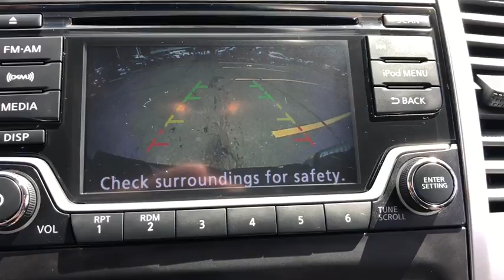2017 Nissan Frontier Milford, Franklin, Bellingham, Mendon, Hopkinton, MA P2128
Brilliant Silver U 2017 Nissan Frontier available in Milford, Massachusetts at Milford Nissan. Servicing the Franklin, Bellingham, Mendon, Hopkinton, MA area.

Milford Nissan
320 E Main S

Clean CARFAX. $30,575 Original MSRP, This Frontier was purchased directly from Nissan North America where it was used as a personal demo for a Nissan employee. This Frontier is in SHOWROOM MINT condition! This truck has only been on the road since 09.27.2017 so still has plenty of factory warranty coverage and 100,000 mile factory certified protection, this is a VALUE TRUCK PACKAGE Frontier which adds a long list of desirable options! A $1,990 package rarely found, 4WD, 16 Alloy Wheels, 2 Additional Speakers, 3.133 Axle Ratio, 4 Speakers, ABS brakes, AM/FM radio: SiriusXM, AM/FM/CD w/4 Speakers, Auto-Dimming Mirror w/Compass & Temperature, CD player, Cloth Seat Trim, Dual Zone Automatic Air Conditioning, Electronic Stability Control, Floor Mats, Fog Lamps, Front Bucket Seats, Heated Front Seats, Illuminated entry, Leather Shift Knob, Leather Steering Wheel, Power windows, Rear View Monitor w/Rear Sonar System, Remote keyless entry, Sliding Bed Extender, Speed control, Split folding rear seat, Spray-In Bedliner, SV Value Truck Package, Traction control, Trailer Hitch, Utili-Track System, Vehicle Security System (VSS). Certified. 2017 Frontier Nissan SV Value Truck Package Brilliant Silver 4.0L V6 DOHC 5-Speed Automatic with Overdrive 15/21mpgbrbrAll Certified Preowned Nissan vehicles are comprehensively inspected and serviced by a Certified Nissan technician to the highest standards following strict CPO guidelines. We ensure this vehicle will come with two factory keys, floor mats, owners manuals, and any other equipment that would have come with the vehicle when delivered new. The Nissan Factory Certified program includes a 100,000 mile / 7 year powertrain warranty starting from the in service date of the vehicle (can be found on CarFax) that covers over 600 components including Engine, Transmission and Drivetrain (for exact details visit dealer). This warranty also includes benefits such as 24/7 Roadside Assistance, and tow/hotel reimbursement. This coverage can also be upgraded to a full Certified Wrap which provides similar coverage as the original factory warranty at a discounted rate. The Certified Wrap program increases component coverage to over 1900 and includes any electrical/audio/video/navigation, suspension, steering, climate control system and brakes. This and the standard CPO warranty add on to any existing 3 year 36,000 mile factory Bumper to Bumper coverage and is recognized as the best Certified Preowned Program in the industry by Vincentric. Milford Nissan is an area leader in Certified Preowned Nissan vehicles!brbrAll preowned vehicles equipped with factory Sirius XM will receive 3 months full service free. Milford Nissan is a family owned and pet friendly dealership located minutes from both exits 19 and 20 off Interstate 495. Our honest pricing is always lower than market competition! We are a one stop full service shop with over 60 employees in a 35,000 square feet facility. We have the most experienced Nissan technicians in the business and can handle all of your vehicles needs including a full service collision center. Don't forget to click the complimentary CarFax Report link on all of our listings! 100 pre-owned vehicles in stock! 70 Factory Certified Nissans in Stock! **We make every effort to represent our vehicles as honestly as possible, however we may make an error in our listing. Certified Vehicles are priced including a small rebate for financing with Nissan's Captive finance company. Cash deals and outside financing will not be able to claim this Nissan captive financing rebate!brbrAwards:br * JD Power Initial Quality Study (IQS)